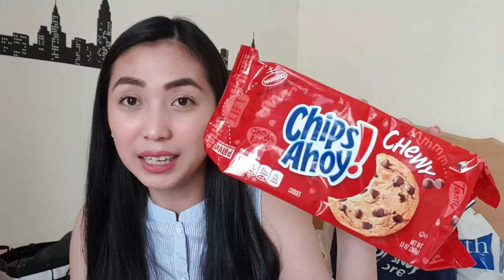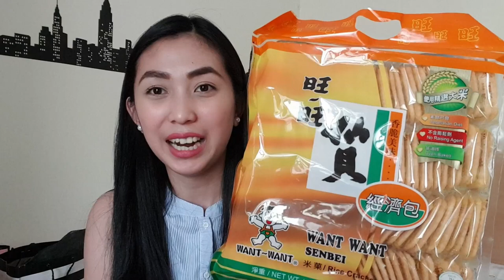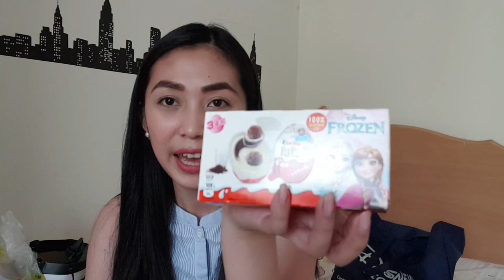✈ PASALUBONG HAUL | WHERE MY MONEY GOES? UBOS! | CABIN CREW